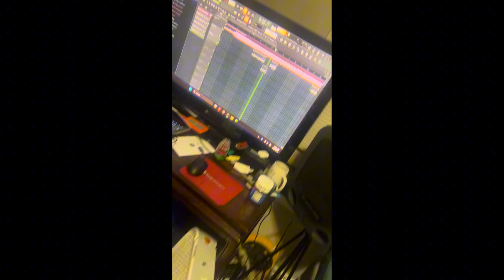A Snippet Compilation From ASteelo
Snippet compilations from ASteelo’s Music Content!
Listen to ASteelos new album Casey Out Now!